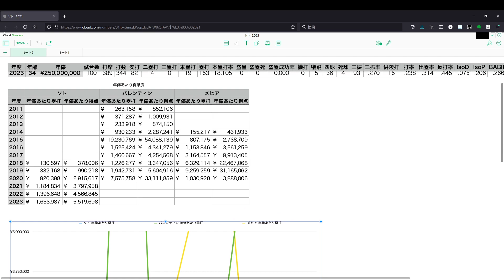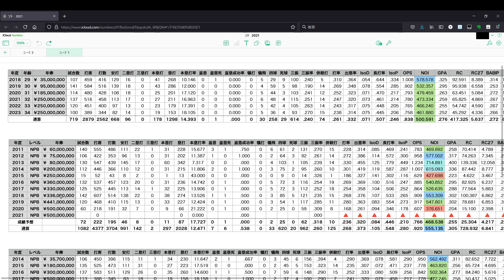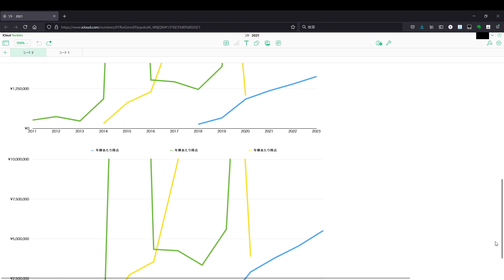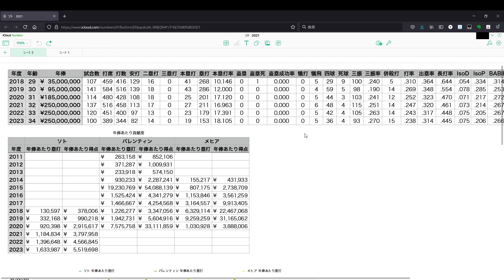DeNA・ソトの3年契約は果たして適正価格なのか？コストパフォーマンスについて考える